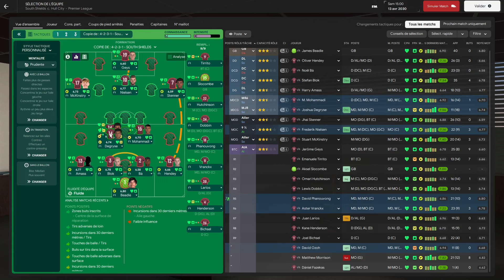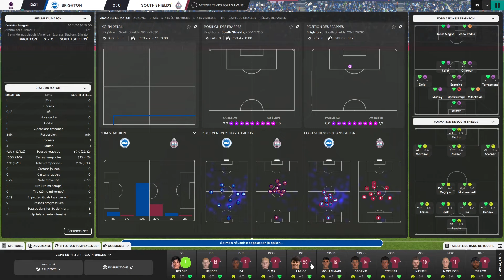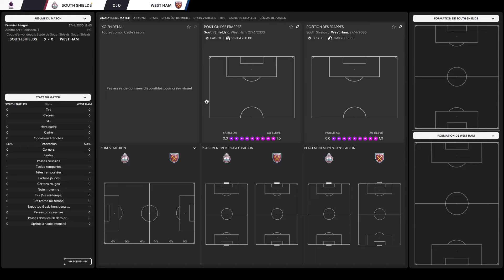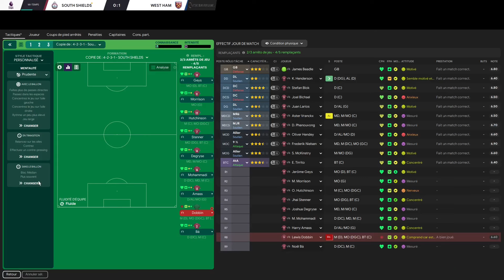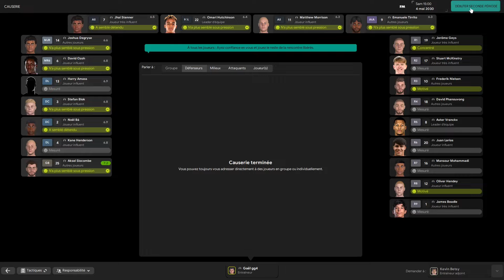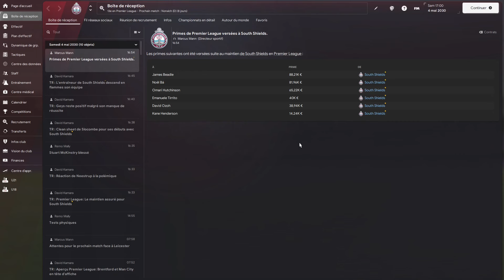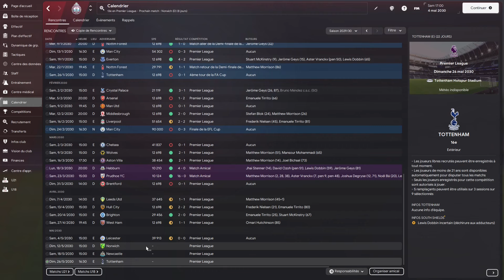ON ASSURE LE MAINTIEN ? | Épisode 103 | Saison 7 | Football Manager 2024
On se retrouve pour cette première partie sur FM24 avec South Shields FC, qui a accédé à la Vanarama National League North (6e division). - Épisode 103 Saison 7

Avec nos 33 points, le maintien est pratiquement assuré, mais on peut le faire mathématiquement lors de cette avant-dernière vidéo de la saison.

0:00 Intro
0:40 Hull City - 20e
4:43 Brighton - 8e
8:51 West Ham - 10e
15:28 Leicester - 15e
19:45 Bilan